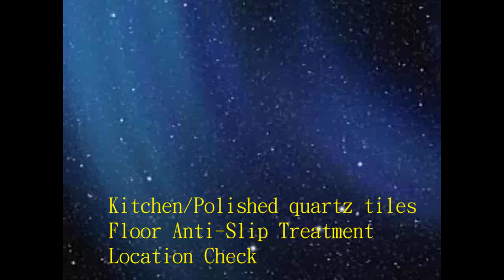P.A.S.T 23 Kitchen,Polished quartz tiles Floor Anti Slip Treatment Location Check